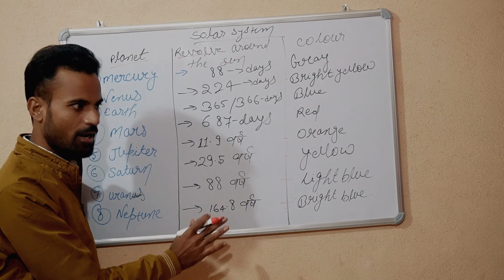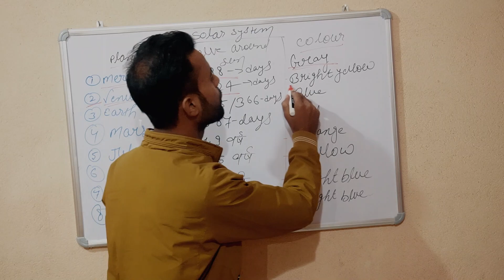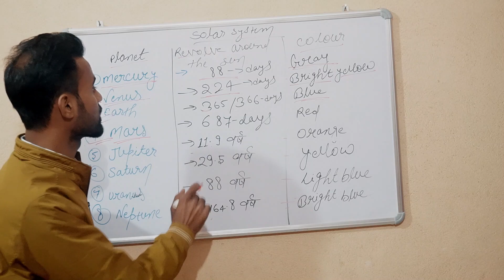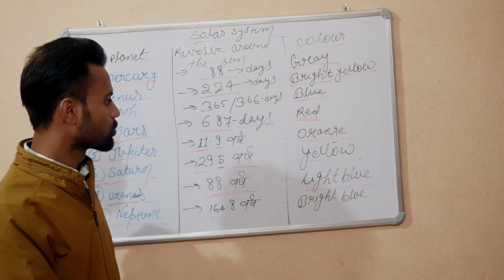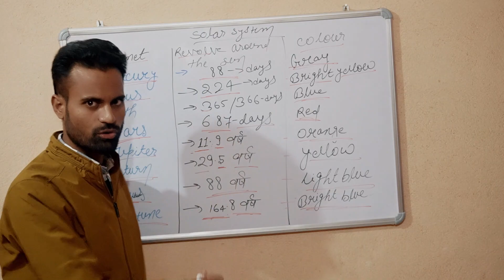सौरमण्डल ग्रह | कौन सा ग्रह सूर्य का एक चक्कर कितना दिनों मे लगाता है | ग्रह का कलर कैसा है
सौरमण्डल ग्रह | कौन सा ग्रह सूर्य का एक चक्र कितना दिनों मे लगाता है | ग्रह का कलर कैसा है

सौरमंडल
सौर मंडल क्या है
सौरमंडल में कितने ग्रह हैं
ग्रह की संख्या कितनी है
उपग्रह की संख्या कितनी है
सूर्य से पृथ्वी तक प्रकाश पहुंचने में कितना समय लगता है
सौर्य मंडल में कितने ग्रह ठोस हैं और कितने ग्रह गैस हैं
सौरमंडल में दूरी के अनुसार ग्रहों का ट्रिक
दूरी के अनुसार ग्रहों का ट्रिक
आकार के अनुसार ग्रहों का ट्रिक
द्रव्यमान के अनुसार ग्रहों का ट्रिक
सौरमंडल में कौन से ग्रह के कितने उपग्रह है
सौर मंडल में सबसे बड़ा ग्रह कौन है
सौरमंडल में सबसे छोटा ग्रह कौन है
सौरमंडल में कौन से ग्रह की उपग्रहों की संख्या ज्यादा है
सौरमंडल में कौन से ग्रह के उपग्रहों की संख्या सबसे कम है
सूर्य से पृथ्वी के बीच कितनी दूरी है
सूर्य चक्कर लगाता है या पृथ्वी
उपग्रहों की संख्या याद करने की ट्रिक

solar system
solar system trick
what is solar system
how much the planet in solar system
how many numbers of the planet in Solar system
who is the the small planet in solar system
who is the large planet in Solar system
who is the large satellite numbers of of the planet
how much distance of of earth to sun
three members of of satellites numbers of